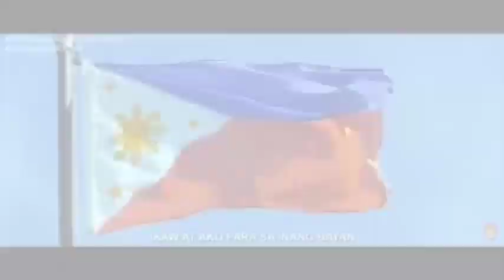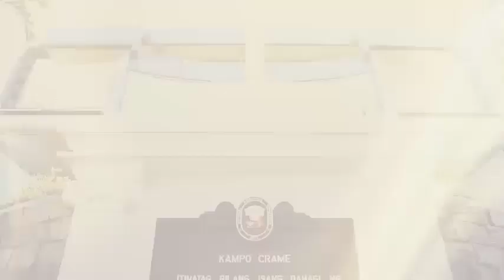ISANG LABAN (AVP)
The Philippine National Police recognizes  the efforts and support extended by these multi-sectoral groups. The  PNP National Coalition of Advocacy Group, through this coalition, can simply access, gather, mobilize and expand the pool of warm bodies and resources from different government agencies and sectoral organizations in order to complement the efforts of various law enforcement units in the fight against illegal drugs, insurgency, terrorism and in the implementation of health protocols as well as to synergize the implementation of these program at all levels.